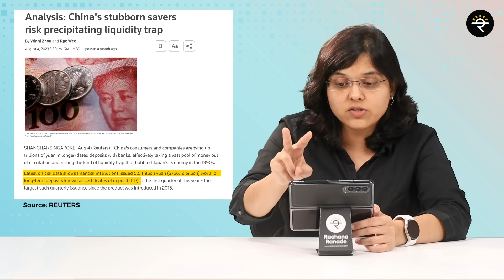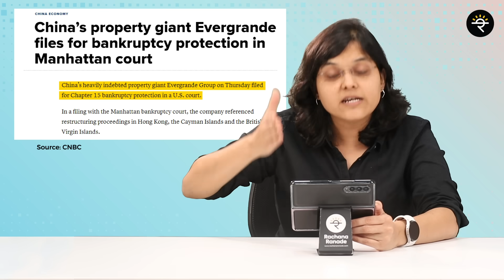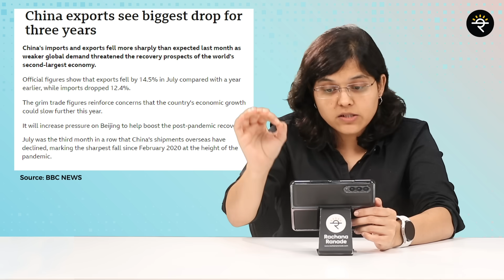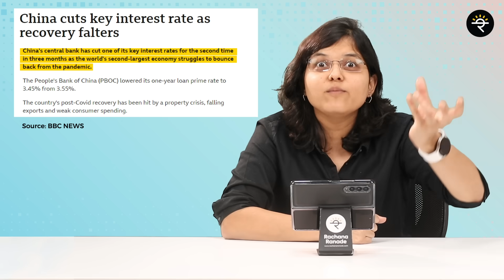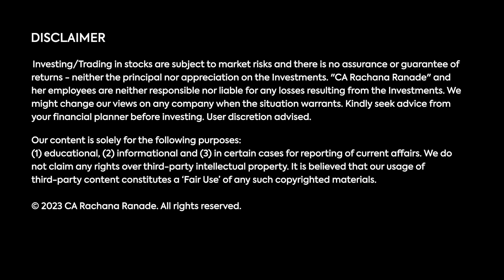Whose Economy is Better? China vs. Bharat | CA Rachana Ranade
Secure your life and health
✔️Policy Bazaar:

00:00 - Introduction
00:40 - Statistical comparison 1
01:26 - Statistical comparison 2
03:25 - Statistical comparison 3
04:32 - Statistical comparison 4
05:13 - Statistical comparison 5
06:28 - Statistical comparison 6
06:54 - Statistical comparison 7 and conclusion

China vs. India - April to June 2023 Stats Comparison

Welcome to our in-depth analysis of the economic performance of two global giants, China and India. In this video, we dissect key statistical indicators to provide you with valuable insights into the economic dynamics of these nations.